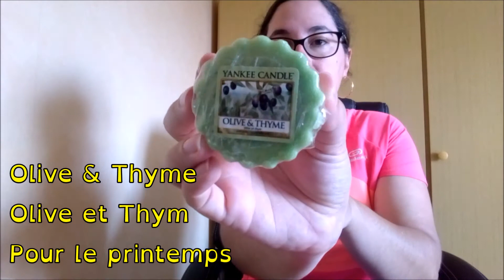HAUL VINTED ou HAUL YANKEE CANDLE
Bonjour à tous et bienvenue sur ma chaîne !  On se retrouve aujourd'hui pour une une vidéo seconde main, plus précisément vinted. Mais en vrai, j'aurais pu titrer uniquement haul Yankee Candle car j'ai fait une razzia à ce niveau. Il n'y aura que des bougies dans cette vidéo et quasiment que des bougies de la marque Yankee Candle. A ce propos, vous pensez quoi de cette marque? Ai-je réalisé de bonnes affaires? Dites moi tout ça dans les commentaires 😉
Merci ! 😘

Tous ces membres vinted ont été très sympathiques. Je recommande. Vous pouvez toujours une négociation sur vinted même si vous ne prenez qu'un article.

Bisoussss

Prochaine vidéo : samedi ou dimanche
Bonus :  parfois le mercredi

Filmée avec mon smartphone sony xperia
Montage avec movie maker
Musiques (dispo dans la bibliothèque YouTube)
Miniature réalisée sur canva

 (tu gagnes et je gagne un élément premium à utiliser une fois sur le site)